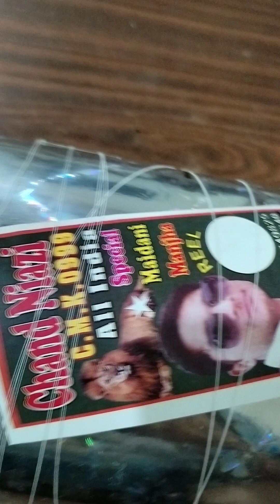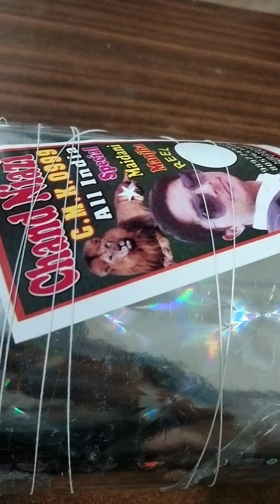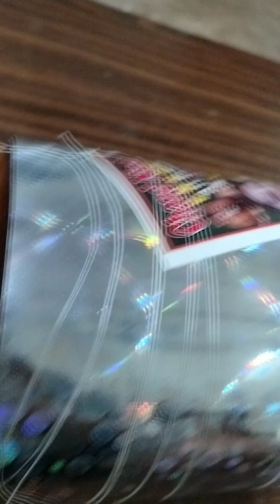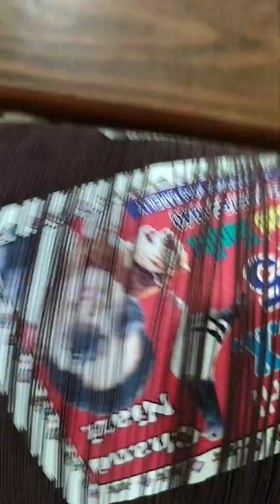cmk0999 (original lacchie)11real c-28₹2200